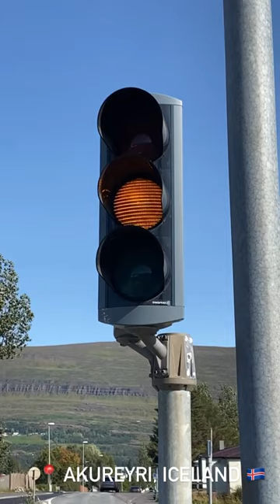Akureyri, Iceland 🇮🇸 ❤️ Heart shaped stop signs on all traffic lights🚦MUST SEE!